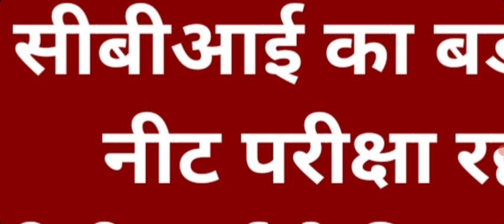neet ug exam latest update today |neet ug exam latest news |Neet ug exam cancel